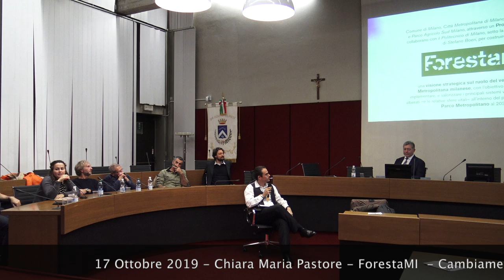09 Chiara Maria Pastore ForestaMI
17 Ottobre 2019 - Flavio Mantovani co-fondatore di Bicipolitana Network, intervista Maria Chiara Pastore - Coordinatrice Progeto ForestaMI - Studio Boeri - Politecnico di Milano